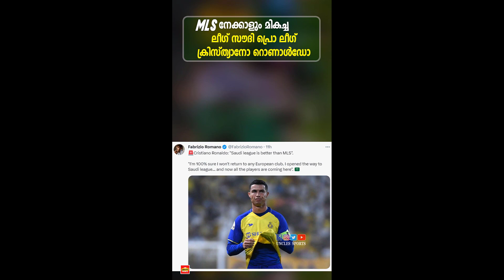MLS നേക്കാളും മികച്ച ലീഗ് സൗദി പ്രൊ ലീഗ് '' ക്രിസ്ത്യാനോ റൊണാൾഡോ ''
©  Uncle's Sports

Cristiano Ronaldo: "Saudi league is better than MLS".